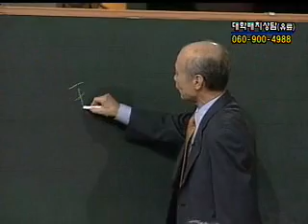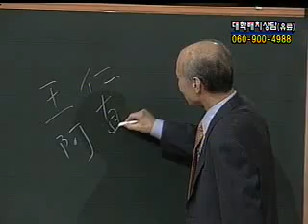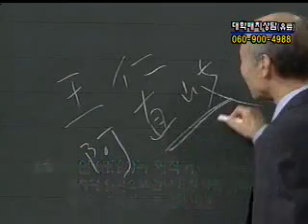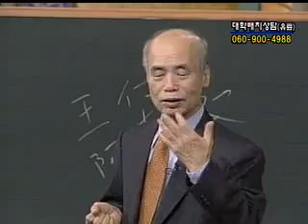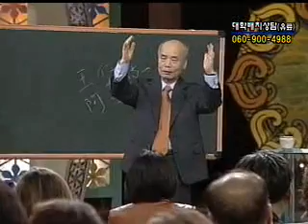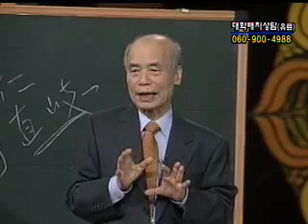EBS 기획 시리즈 - 한국인물사 연속특강_왕인과 아직기_#001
EBS, EBS 기획 시리즈, 한국인물사 연속특강, 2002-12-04, 제3강 이이화의 개국시대 인물들 - 왕인과 아직기

왕인과 아직기가 일본에 문화를 전수한 배경과 그 역사적 의미에 대해 논한다.